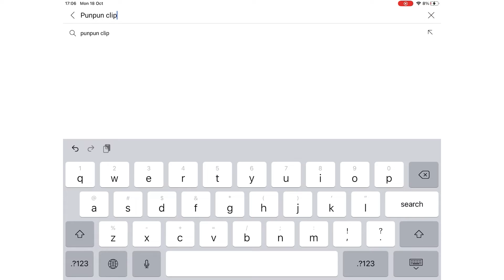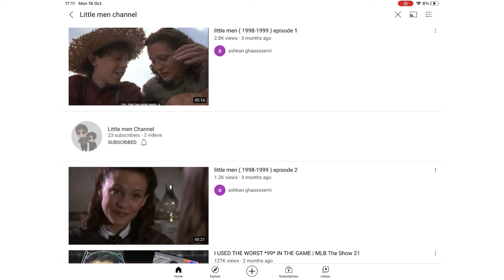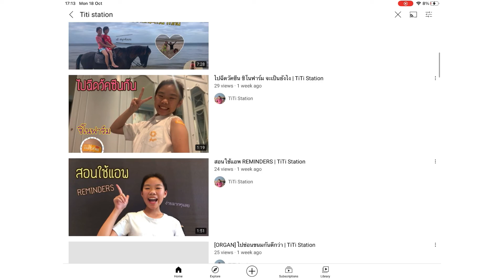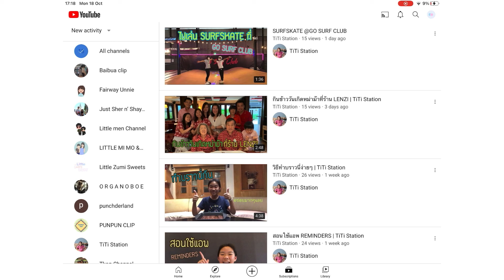แนะนำช่องเพื่อนค่า#ZUMI EP.43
Little Zumi Sweets
                LITTLE MI MO & FAMILY

เวลาตอบคอมเม้นท์ จะใช้ชื่อ O R G A N O B O Eนะคะ เพราะถ้าใช้เครื่องนี้ตอบ คอมเม้นท์จะปิดอัตโนมัติค่ะ ต้องขออภัยด้วยนะคะ

ZUMI sumitra